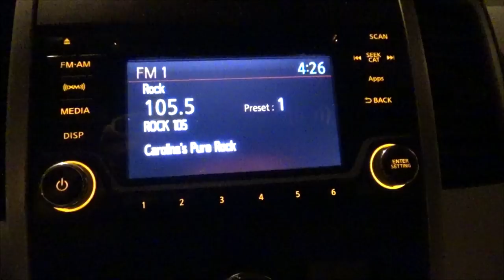CATCH & COOK: Flounder Belly (Sashimi) + Barracuda Attempt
Wish the weather would have held up. My judgment said to turn around with the pending 3 mile hike unfortunately. Trolled the tubes on some wrecks with three missed hook ups. The result was some t-boning from big cudas. Boat traffic and seas made things a little sketchy so we had some crabs and we worked a wreck quick. Landed a 21" flounder to have for dinner and headed back to the car.

I filleted the fluke normally and skinned the belly strips. I made the marinade which consisted of the following:

2/3 cup soy sauce
2/3 cup water
1/4 cup sugar
Bring to a boil, reduce + simmer then cool

Sliced the ingredients to palatable sizes and added fresh onion, lemon, and jalapeno. Pour the marinade, cover and refrigerate for 3 hours. Lot of salt so take it easy on over doing it.

▬▬Gear Used/Discussed▬▬
Setup #1
Dark Matter Rod (perfect for this fishing)
25lb Seaguar Leader

Braided Line - Power Pro Line (15lb)
American Fishing Wire Leader (27lb)

My kayak
Catch Bag

▬▬Ketch Board + Cradle▬▬

- The newest partner to EliasVFishing is Ketch products. The ketch board I was using is available

▬▬EliasV Partner Performance Apparel By SetTheHook▬▬

You can help support future uploads here -

or visit the Amazon store @ Your support allows me to keep uploading regularly.